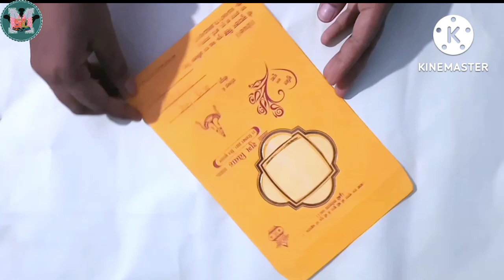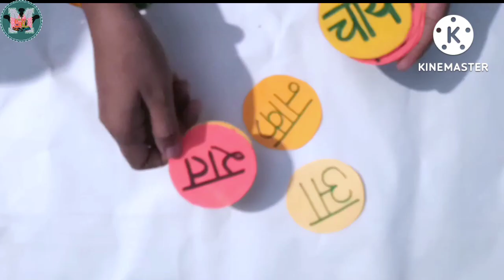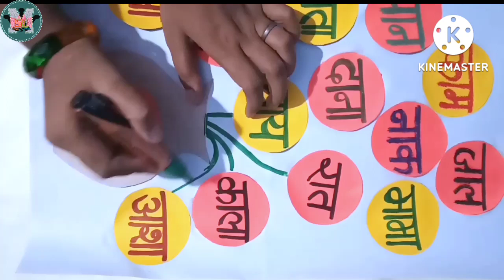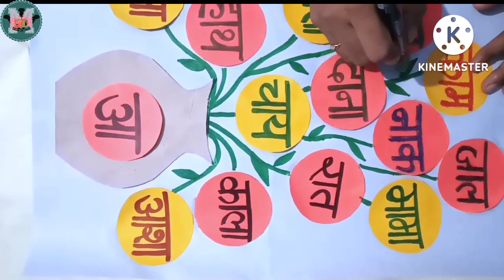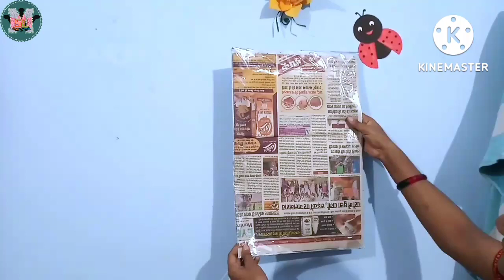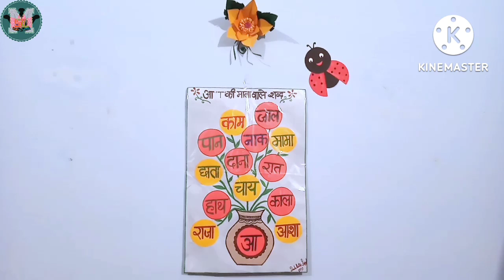शादी के कार्ड से शिक्षण अधिगम सामग्री बनाने का तरीका, Waste out of Best, tlm#tlm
शादी के कार्ड से शिक्षण अधिगम सामग्री बनाने का तरीका, Waste out of Best, tlm @SnehlataMastership

shuny lagat mein aur kam Samay Mein bana tlm
ghar mein Pade bekar Shaadi Ke cardon se banaa tlm
shadi ke card se tlm
shaadi ke card se tlm banana
shaadi ke card se tlm shaadi ke card Se tlm Kaise banaen
navachar in primary school
navachar model
kabad se Jugaad tlm primary school
kabad se Jugaad tlm banane ki vidhi
kabad se Jugaad tlm samagri
kabad se Jugaad tlm Kaise banaen
kabad se Jugaad tlm Hindi
waste wedding card use
waste material tlm
waste material Se tlm Kaise banaen
waste material
waste material project
waste material to useful things
waste material toy making
waste material things easy
waste material tlm
waste material to best material
tlm for primary school
tlm
tlm in Hindi
Hindi tlm
tlm Hindi
tlm mission Prerna
tlm for primary school in Hindi
शिक्षण अधिगम सामग्री एव्ं सहायक सामग्री
शिक्षण अधिगम सामग्री
tlm Kaise banaen
tlm kaise banaen Hindi
tlm kaise banaya Jaaye
tlm kaise banaya jata hai
tlm kaise taiyar karen
tlm Kaise Banega
tlm Kaise banana hai
shaadi ke card se kya banaen
shaadi ke card se banaa tlm
shaadi ke card ka tlm